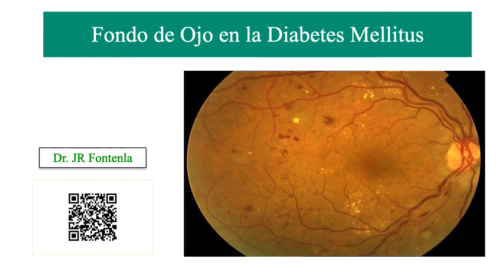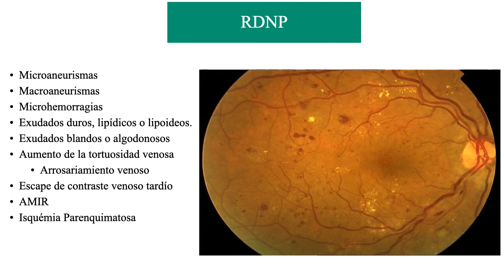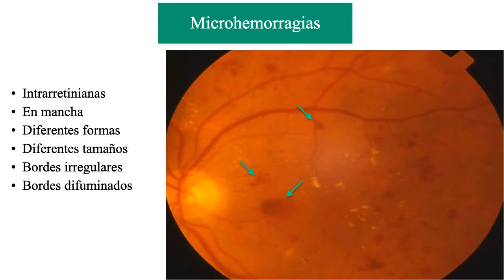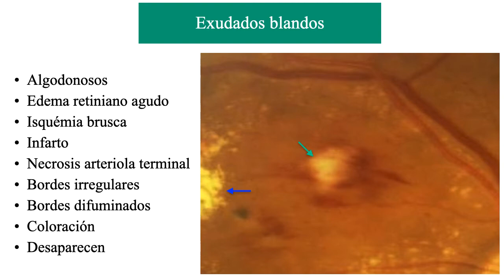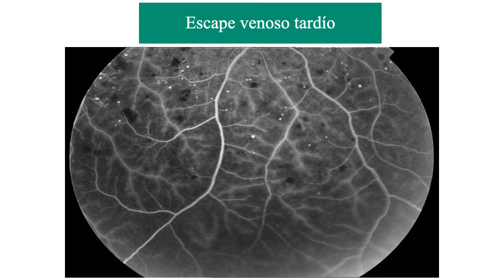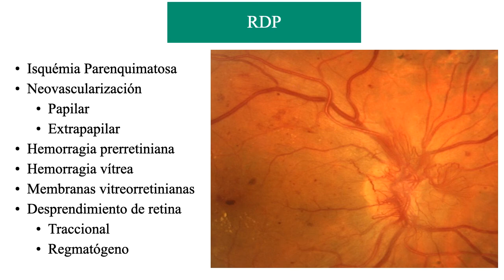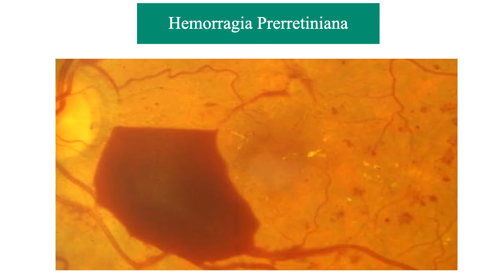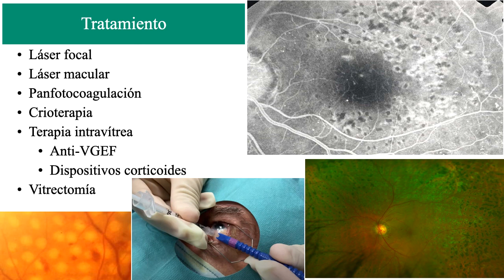Clase de Fondo de Ojo en la Diabetes Mellitus. Retinopatía Diabética.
Se explica la Clase de Retinopatía Diabética, sus signos, su evolución, clasificación y tratamiento.

🟢 CONTENIDO:
00:00 Fondo de Ojo en la Diabetes Mellitus
01:22 Clasificación de la RD
05:45 Macroaneurismas
08:26 Microhemorragias. AGF.
09:13 Exudados duros
11:00 Exudados blandos
12:23 Edema macular diabético
13:31 Edema macular bilateral
15:15 Aumento de la tortuosidad venosa
15:51 Arrosariamiento venoso
16:11 Escape venoso tardio
18:13 Isquémia
23:56 Hemorragia Prerretiniana
25:42 Ecografía ocular
26:07 Membranas vitreoretinianas
27:53 Tratamiento

🟢 El hecho de ser Miembro 😎 además te da acceso exclusivo a:
Gracias!! 😀👍.